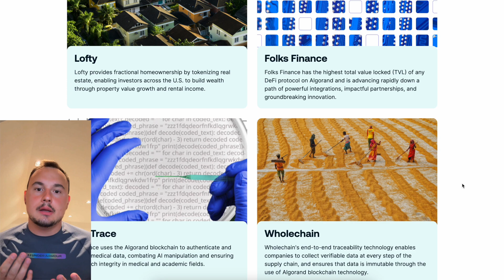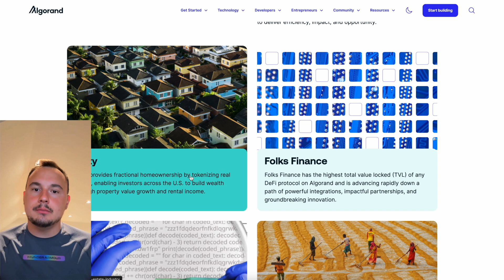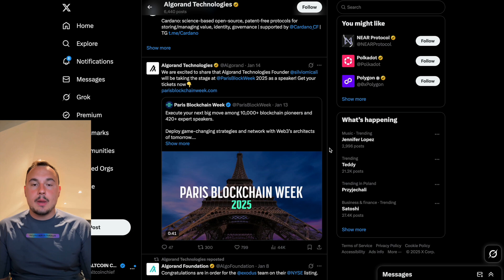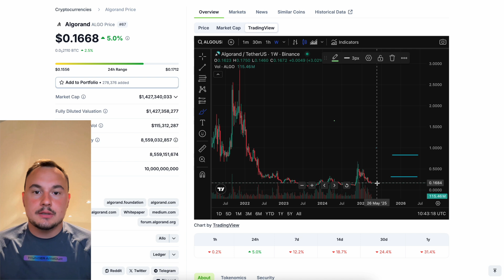ALGORAND Explained & Price Predictions for 2025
Discover the innovative world of Algorand in this exciting video, where we dive into its cutting-edge blockchain technology and unique features. Learn how Algorand is revolutionizing the crypto space with its fast, secure, and scalable platform designed for real-world applications. Whether you're a blockchain enthusiast or new to the scene, this video will give you a clear overview of why Algorand stands out in the digital economy!

👉 Sign Up To BYBIT & Get Up To $5000 Matching Deposit FREE

🐦 Follow me on X/Twitter to stay up to date with deep crypto thoughts: